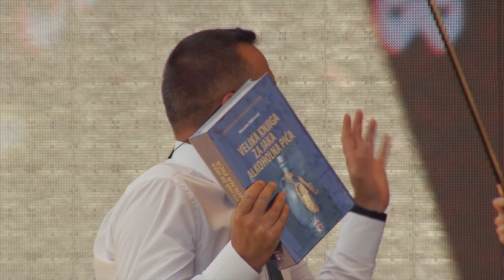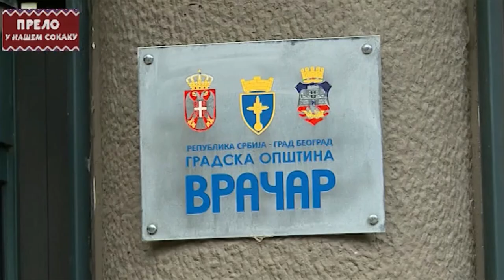Ako pečete rakiju ovo je BIBLIJA ! Knjiga teška tri i po kila SAMO O JAKIM ALKOHOLNIM PIĆIMA !